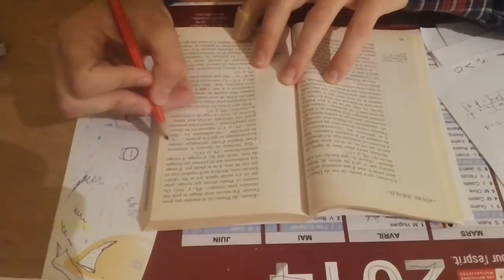Portrait étudiant prépa BL